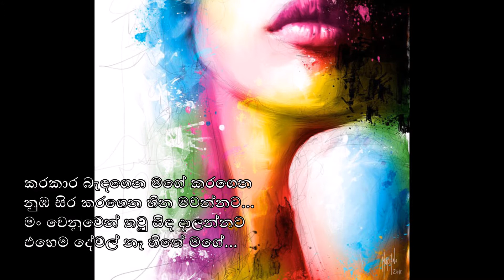Ehema Dewal Na Hithe Mage (එහෙම දේවල් නෑ හිතේ මගේ) - දනිත් ශ්‍රී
ආදරේ කියලා හිත පිලිගන්නට
නුඹ තනිකර මගේ වෙන්නම ඕනෙද

ගායනය : දනිත් ශ්‍රී
පද රචනය : දනිත් ශ්‍රී
සංගීතය : සංජුල හිමාල , රනිල් ගුණවර්ධන සමග දනිත් ශ්‍රී

Ehema Dewal Na Hithe Mage
Artist : Dhanith Sri
Lyrics : Dhanith Sri